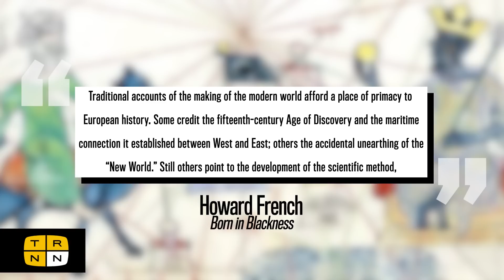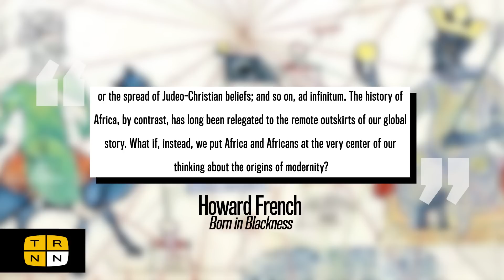Africa is the future. Why everyone must understand it w/Nii Akuetteh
News stories about Africa and the 1.4 billion people who live there, about 17% of the world’s population, have always been systematically de-prioritized in Western media. But it goes deeper than that: For people living in the West and the Global North, especially for those living in the heart of US empire, Africa and Africans have been permanently relegated to the outskirts of our imaginations. Why? Why is it so hard to get people to pay attention to this vast, diverse, important swathe of the world? And as we enter a new era, a 21st-century realignment on the stage of global competition for economic, political, and military influence in Africa from the likes of the US, China, Russia, India, Turkey, and more, and as Africa itself becomes one of the critical sites of resource extraction in the fossil fuel and green energy wars, and as Africans themselves bear a disproportionate amount of the disastrous effects of the climate emergency, will that perpetual relegation of Africa to the status of second-class concern change? And if so, will it change for the better?

TRNN Editor-in-Chief Maximillian Alvarez speaks with Nii Akuetteh. A Ghanaian-born policy analyst and activist, Akuetteh is the founder of the Democracy & Conflict Research Institute based in Accra, Ghana, and he is the former executive director of Africa Action and Editor at TransAfrica. This conversation was recorded on June 30, 2023.

Studio Production: David Hebden, Cameron Granadino, Adam Coley, Kayla Rivara